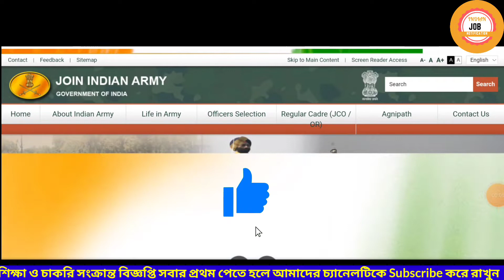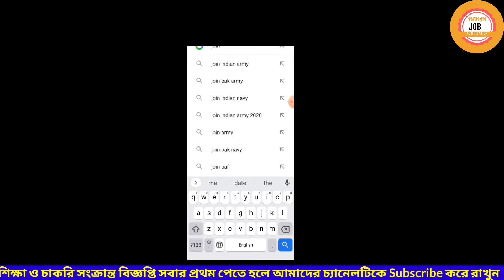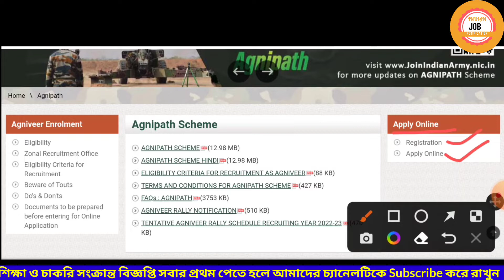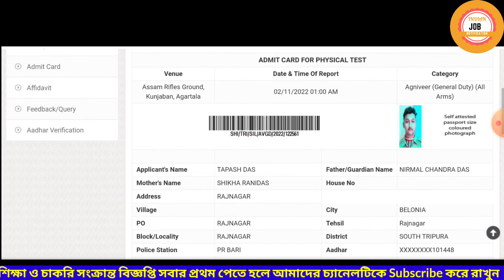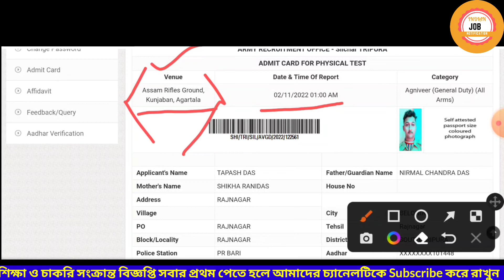How to download indian army admit card|| Aadmit Card kaise Download Kare☀️🙏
কোথাও যদি নিজের অজান্তেই ভুল করে থাকি তবে মার্জনা করবেন,নিজে ভালো থাকুন,সুস্থ থাকুন, অন্যকেও সুস্থ রাখুন

Mr:-Tapash Das (INDIAN JOB NOTIFICATION) TRIPURA